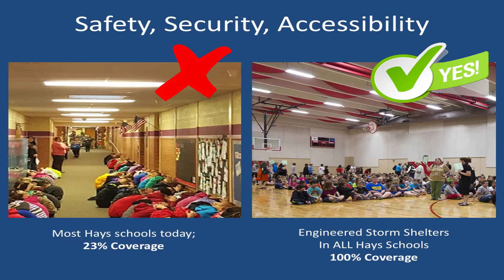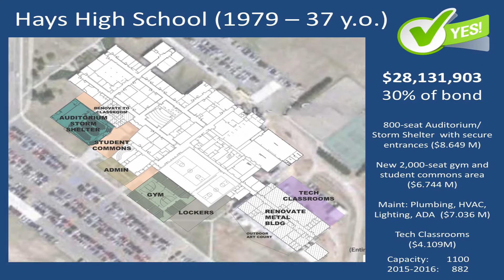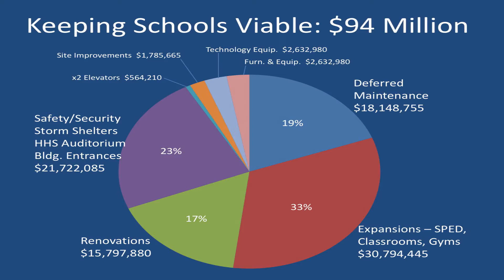Special Edition USD 489: What's Happening Now?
Host Jenny Leiker interviews Marty Straub, Principal of Hays High School, about the upcoming bond issue.